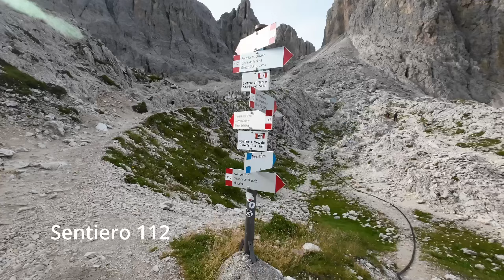Cadini di Misurina: Sentiero Durissini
Continua la mia esplorazione dei Canini di Misurina.
Questa volta ho deciso di percorrere l'intero Sentiero Durissimi, dal Rifugio Fonda Savio, in senso orario.
Ma andiamo con ordine: lasciata l'auto sul parcheggio per il rifugio Fonda Savio (dal Lago di Misurina, si imbocca la strada per le Tre Cime di Lavaredo, dopo un paio di tornanti si trova sulla destra), si imbocca il sentiero 115 che in poco più di un'ora ci porta al rifugio.
Il rifugio si trova in una posizione favolosa, al cospetto dei Canini, alla base della Torre Wundt, panorama incredibile sul versante sud delle Tre Cime. Già fino a qui, l'escursione sarebbe di per se appagante.
Ma qui inizia il divertimento: si imbocca il sentiero 112, che percorrerò per intero: si scende con divertente disarrampicata (aiutato da fune metallica), lasciata sulla destra la deviazione per il Sentiero Bonacossa, si tiene il 112 che inizia a salire ripido per la prima delle 6 forcelle che incontrerò: Forcella della Torre. Pochissima gente, panorama incredibile, solo roccia attorno. Con un continuo saliscendi si raggiungono Forcella Ciadin Deserto, Forcella Sabbiosa e Forcella Cristina. Da quest'ultima forcella si apre il panorama sulle Marmarole e sul Sorapiss. In lontananza il Rifugio Città di Carpi, una comoda via d'uscita se si vuole abbandonare il Durissini da qui e tornare comodamente al lago dal Rifugio Col de Varda.
Io continuo a destra, intravedo Forcella della Neve, salgo ripido verso Forcella Verzi.
Ora inizia la parte più tosta: scale metalliche, funi, brevi passaggi di facile arrampicata mi portano ripido alla forcella. Ancora un piccolo sforzo, un paio di passaggi leggermente esposti (cavo metallico) e raggiungo il punto più alto dell'escursione: Forcella del Nevaio. Da qui il panorama si apre magnifico sulle Tre cime, la Torre del Diavolo, Cristallo, Cristallino, Croda Rossa... indescrivibile.
Inizia la discesa, all'inizio su tratto davvero ripido (prestare massima attenzione!), ancora cavi e scalette, fino ad un tratto molto franoso per poi raggiungere il Ciadin del Nevaio (il nevaio però era praticamente sparito) per raggiungere nuovamente il Rifugio Fonda Savio.
Da qui di nuovo per sentiero 115 alla macchina.
Sentiero non troppo faticoso, nonostante la lunghezza e il dislivello, da considerare la salita alla Forcella Versi e la discesa dalla Forcella del Nevaio (conviene portare casco, imbrago e kit da ferrata).